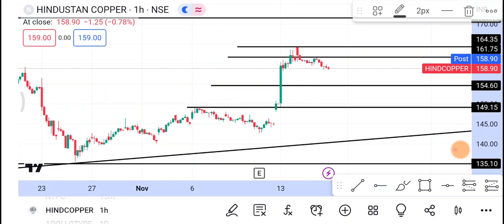17 November Hind Copper Share | Hind Copper Share latest news | Hind Copper Share price today news